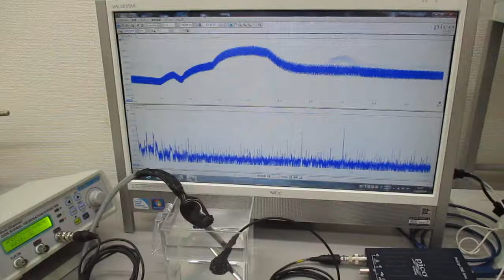超音波プローブ（発振型、測定型、共振型、非線形型）